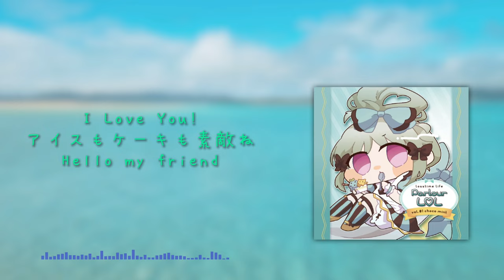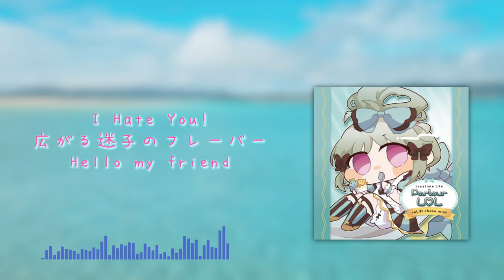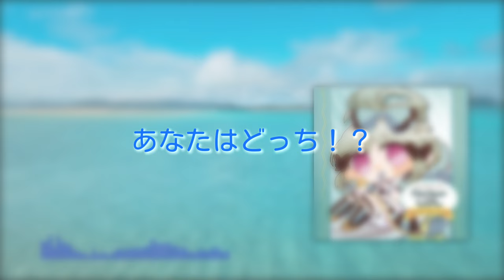夏、目前のちょこみんちゅ論争 by Losstime Life 【Parlour L♡L Vol.1収録曲】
Losstime Life
夏、目前のちょこみんちゅ論争

作曲　龍崎一
作詞　白井舞
歌唱　白井舞&TOYro

『Parlour L♡L Vol.1 ChocoMint』収録曲